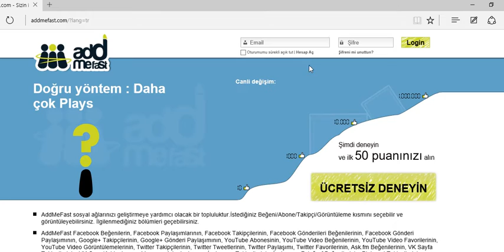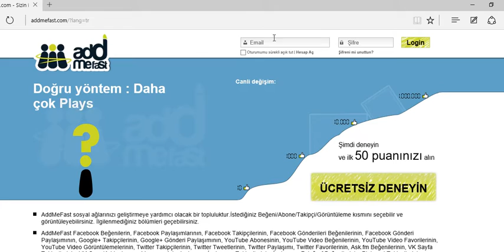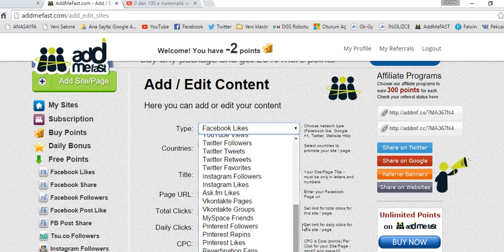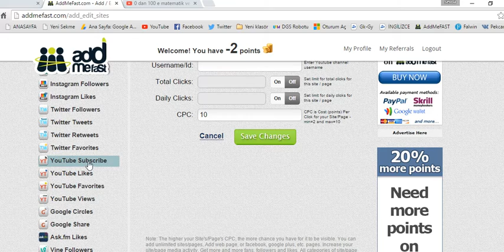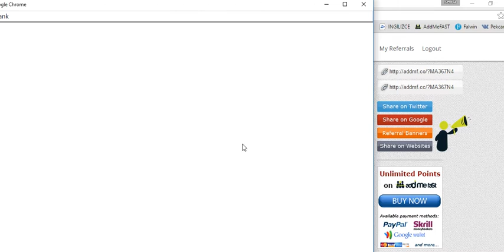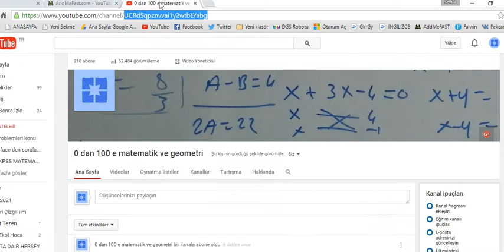youtube, facebook,twitter vb abone kasma addmefast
addmefast dünyanın en çok kullanılan abone kasma sitesi